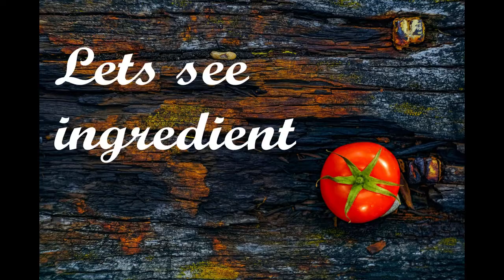How to make Bamboo shoot curry | Baas Ki curry | tasty spicy recipe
Bamboo shoot curry in north Indian style recipie# baas ki curry,

This north Indian food is tasty as well as healthy, as we know bamboo shoots have a good amount of thiamine, niacin, vitamin A, vitamin B6, and vitamin E [13, 14]. Also, the bamboo shoot based diets are a rich source of dietary fibers and phytosterols and fewer cholesterol contents so, it is a tasty healthy recipe which you can try yourself.
Credit :
Video by: Jaishree Ojha
Photos :
Photo by: Lukas Blazek from Unsplash

                 @foodiesfeed by Jakub Kapusnak from Unsplash

                  Pineapple Supply Co by Unsplash

                  Ethan Medrano from Unsplash
                  Zoltan Tasi from Unsplash